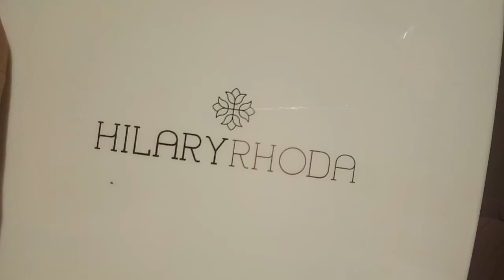Beginner eye make up look | In just 2 min | Step by step | Easy | Party make up look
Hello guys..!!

First of all this is not a paid video..

This video is all about beginners eye make up.  Step by step. How to do? All the answers you will find in the video. Easy and fast party look for all occasions.

Do not copy the content.

Hope so you liked d video!!

Keep supporting☺